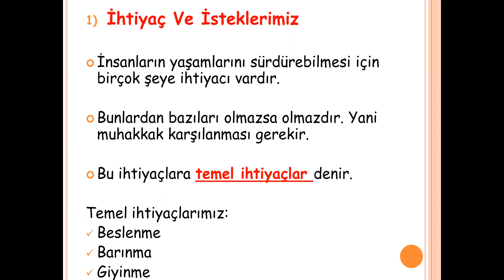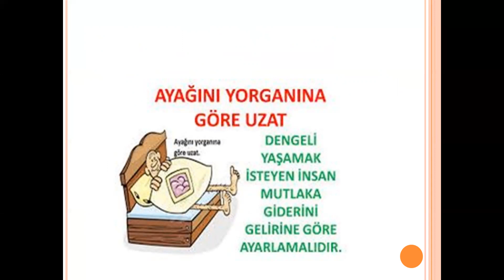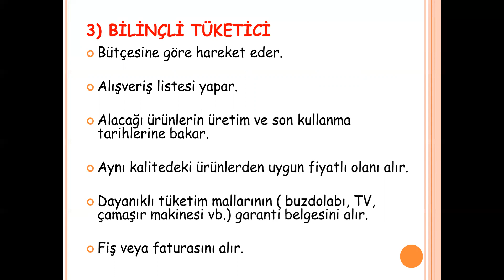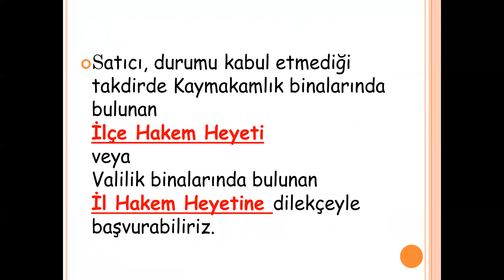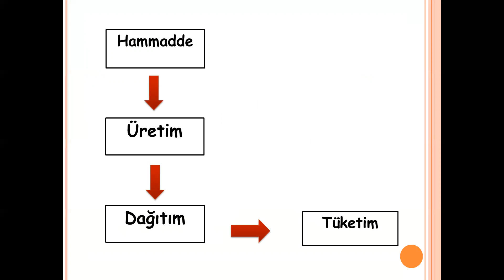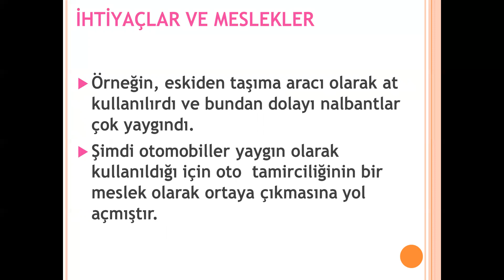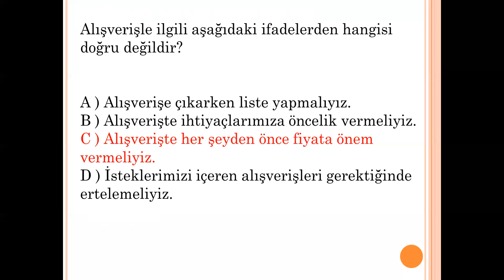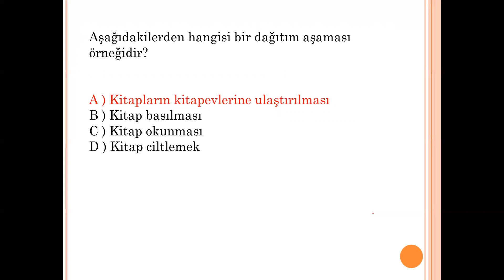5. SINIF ÜRETİMDEN TÜKETİME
5. SINIF ÜRETİMDEN TÜKETİME
Sevgili Öğrenciler
Eğitim kanalımda 1.sınıf,2.sınıf,3,sınıf ve 4.sınıf tüm derslerin konu anlatımlarını ve değerlendirme çalışmalarını anlatacağım.